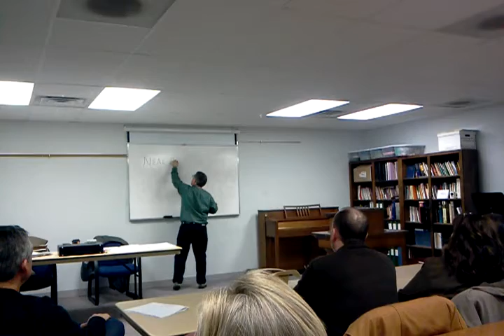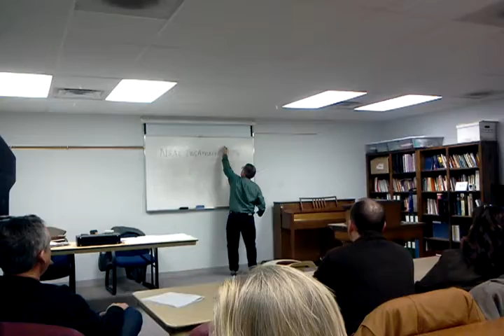Colorado February 7th, 2012 Republican Caucus - Precinct 178, Arapahoe County Part 1